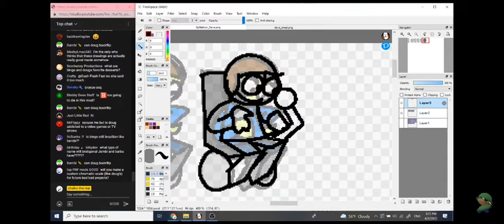chalko the real read my comment on her live stream!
I owe you big credit to you chalko!😀